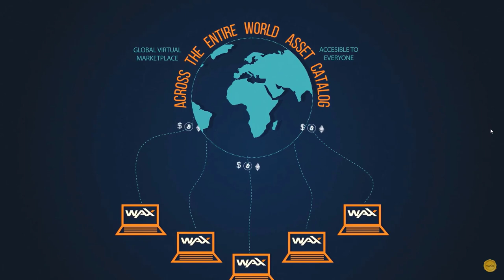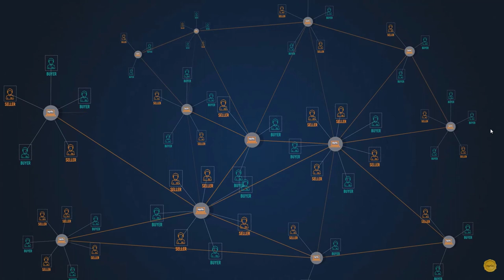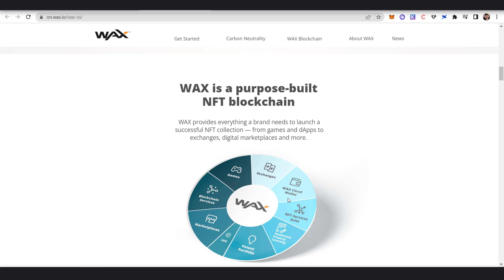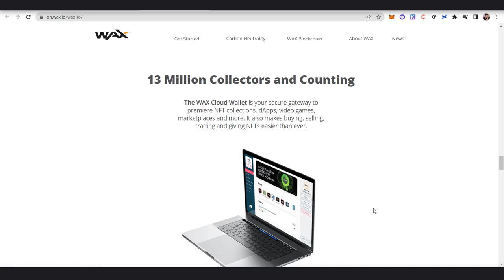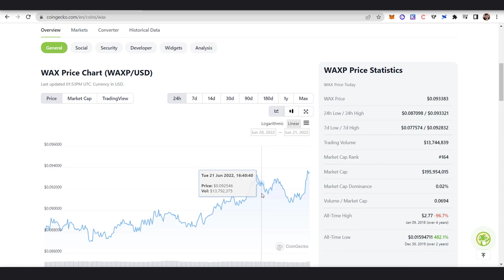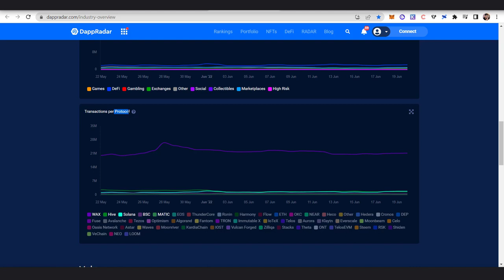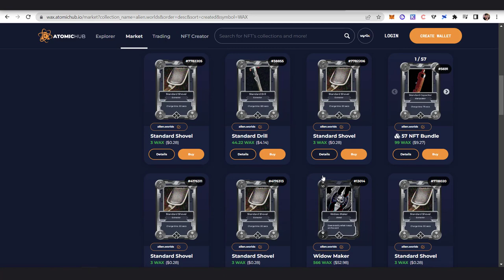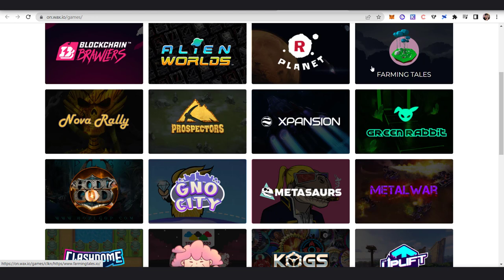WAX BLOCKCHAIN - Tại Sao Wax Là Ông Vua Của Gaming Và NFT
WAX Protocol là giải pháp Blockchain nền tảng phi tập trung Layer 1 tương tự như Ethereum, solana, near... nhưng WAX tập trung vào việc chuyển và giao dịch tài sản, dịch vụ ảo. Mục tiêu của Wax là đáp ứng được nhu cầu của các khách hàng, những người sử dụng nhiều nền tảng game.

Họ mong muốn dùng công nghệ Blockchain của mình để tạo ra 1 marketplace P2P với quy mô toàn cầu.

Tại sao Wax lại là nền tảng sở hữu nhiều game thủ chơi game nhất, cùng tìm hiểu trong video này nhé!

⏰ TIMESTAMPS
00:00 Intro
00:46 Wax blockchain là gì?
02:08 Tham vọng của Wax blockchain
05:25 Wax blockchain TOP 1 về số lượng game thủ
06:57 Game trong hệ sinh thái Wax
07:22 Marketplace trong hệ sinh thái Wax
08:41 Final thoughts